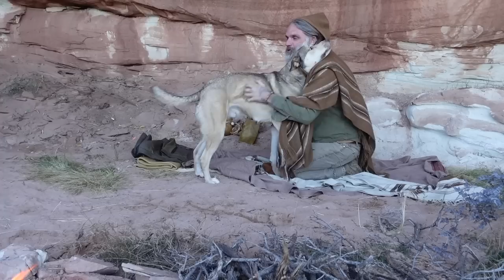A Day In My Life | Colorado/Utah Border Quest For Water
Just another Day In My Life when roaming around the regions between Colorado and Utah. A good rock shelter made the perfect home my dog Finn and I. I would like to share that this is just a day...a single 24 hours out of three, four or even ten days. I say this because I'm happy to share a single day or even more, but the rest belong to just me.

Thanks a million for watching, liking and sharing my videos. I appreciate the support you all have given this channel! Your time, interests and feedback are important to me. I really want to say thanks to each and every person who likes, subscribes and shares my videos. Much respect!